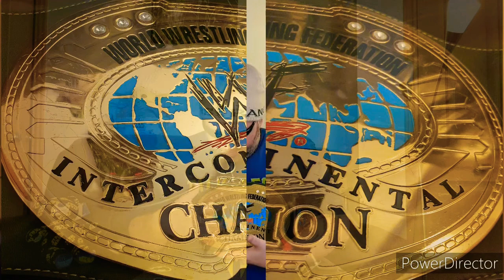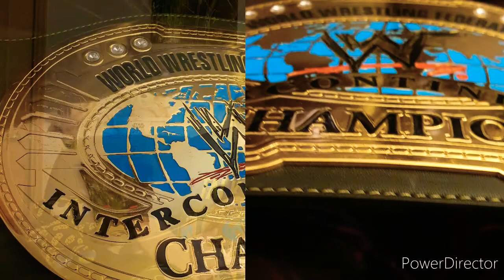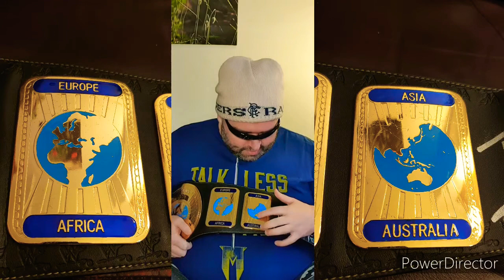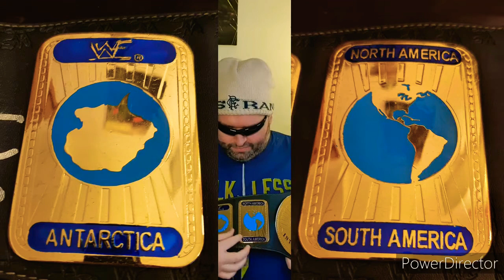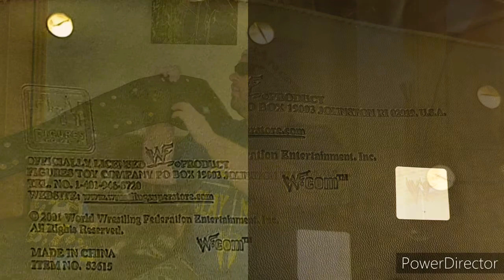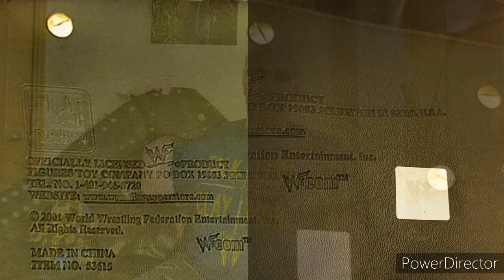The Intercontinental Tribute to HOFER Pat Patterson. Part II.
Part II
A Intercontinental Tribute to WWF/WWE  Hall of Hamer Pat Patterson.

Plus in depth Review on the Ultimate Warrior yellow Intercontinental Championship Belt replica.

A very special look at this Historic Championship.